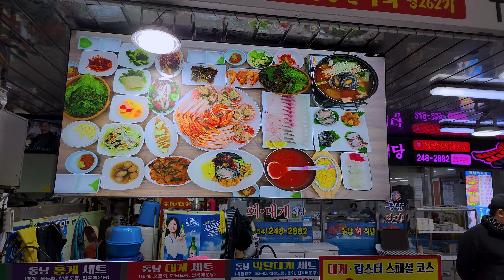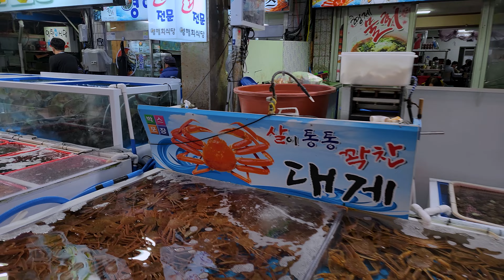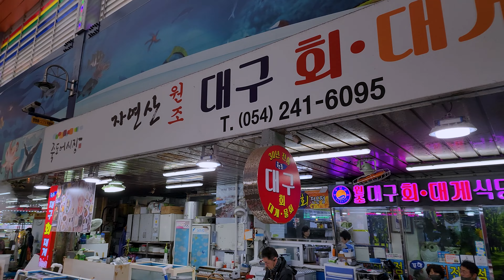Pohang vlog, Seafood Jukdo Market 4K | South Korea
Jukdo seafood market is famous for its variety. In this video we explored it.